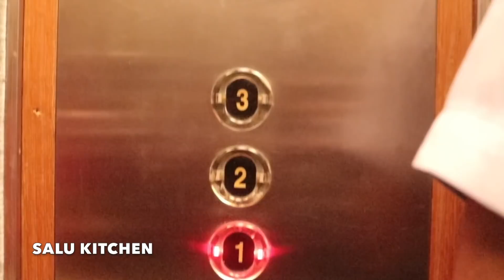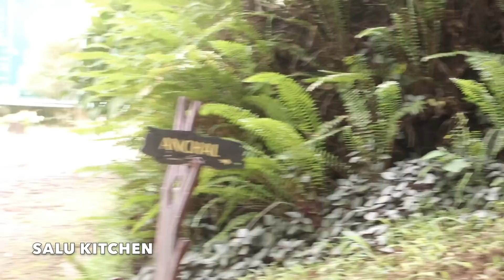കണ്ണിന് കുളിർമയേകുന്ന മനോഹരമായ കാഴ്ചകൾ || Weekend Vlog || A day at Ashtamudi Lake || Salu Kitchen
A weekend well spent at Ashtamudi Lake. A weekend blog from Salu Kitchen.

കണ്ണിന് കുളിരമയേകുന്ന മനോഹരമായ കാഴ്ചകൾ || Weekend Vlog || A day at Ashtamudi Lake || Salu Kitchen

Review of The Raviz Resort & Spa Ashtamudi by Salu Kitchen - Standing grand by the banks of the famous Ashtamudi Lake of Kollam, Kerala – The Raviz Resort & Spa Ashtamudi offers modern comforts within the confines of a traditionally-architectured getaway. Being one of the most serene backwater resorts in Kerala, it’s an idyllic retreat for travellers looking to enjoy the vitality of nature.

Ashtamudi means 'eight coned,' (Ashta eight 8 mudi coned) in the local dialect. This name is indicative of the lake's topography a lake With multiple branches. The Lake Ashtamudi is also a gateway to the backwaters of Kerala. The Raviz Resort & Spa Ashtamudi is built on the banks of the Lake and is surrounded by natural beauty and rustic environment. Nestled away from the din of the town, The Raviz Resort Spa Ashtamudi is a perfect home for peaceful stay and quiet vacationing. Ashtamudi, With a divine aura about it, lends its charm to the entire edifice of The Raviz Resort & Spa too.

Influenced by the Nallukettu style of architecture of Kerala, The Raviz Ashtamudi is a beautiful amalgam of traditional styles meeting a contemporary presentation. With several verdant locations on the property that naturally lend itself to cozy functions.

The Raviz Resort & Spa Ashtamudi is an ideal stopover to rejuvenate before you set off on the rest of the journey, but also a perfect honeymoon destination in Kerala for the newlyweds.

The Raviz Resort Spa Ashtamudi
Thevally, Mathilil PO, Kollam, 691601
Toll Free: 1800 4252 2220

Distance from Thiruvananthapuram Airport – 71 KM
Distance from nearest railway station (Kollam Junction) – 5 KM

Accessorise you kitchen with Amazon

for more updates and behind the scenes😇😇